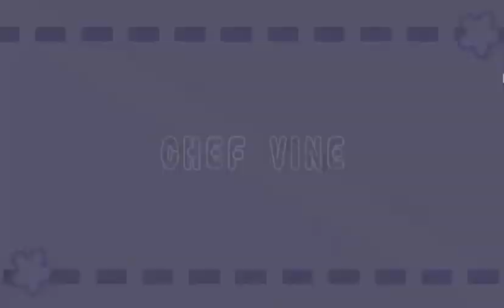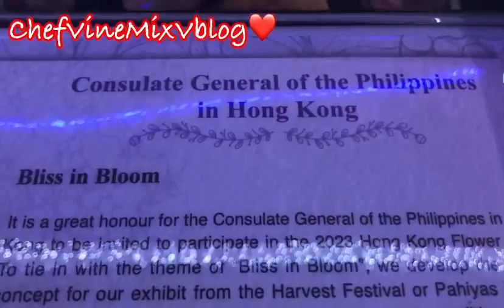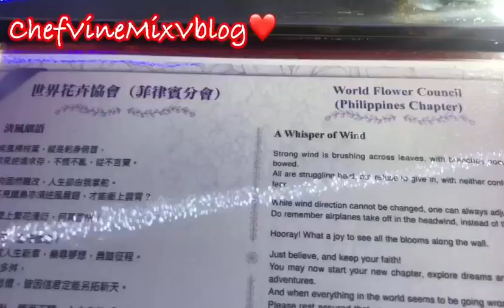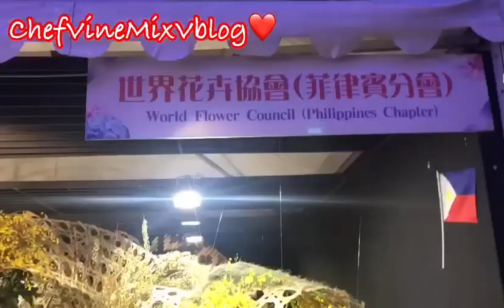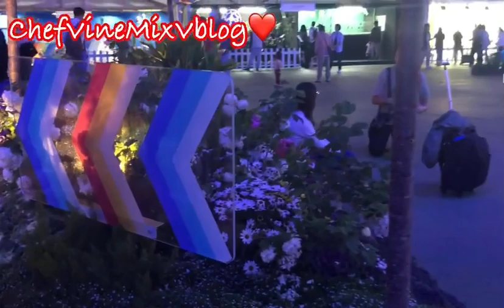Grand Price Award Philippines#viral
Congrats once agsin Philippines for winning the Grand Price award,nakaka proud!